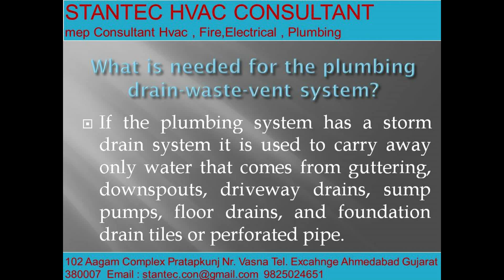163 Need for the PDWVS 16 Stantec Havc Consultant 9825024651